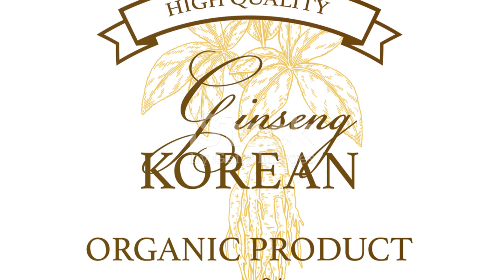Exploring the Relationship Between Vitamin K1 and the Benefits of Korean Wild Ginseng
In the expansive realm of natural health supplements, the convergence of traditional herbal remedies and essential vitamins presents a compelling narrative. This article delves into the intriguing relationship between Vitamin K1 and the revered Korean Wild Ginseng, shedding light on their individual benefits, potential synergies, and their combined impact on health and wellness.

Vitamin K1: An Essential Nutrient
Vitamin K1, also known as phylloquinone, is a fat-soluble vitamin primarily involved in blood clotting and bone health. It is naturally found in leafy green vegetables like spinach, kale, and broccoli, and plays a crucial role in ensuring proper blood coagulation and supporting bone metabolism.

Korean Wild Ginseng: A Treasured Herbal Remedy
Korean Wild Ginseng (Panax ginseng) holds a venerable status in traditional East Asian medicine, renowned for its adaptogenic properties and holistic health benefits. Unlike cultivated ginseng, which is grown under controlled conditions, wild ginseng grows naturally in mountainous regions, accumulating unique bioactive compounds over years of growth.

Individual Benefits of Vitamin K1
Blood Clotting: Vitamin K1 is essential for the synthesis of clotting factors in the liver, which are crucial for the body's ability to form blood clots and stop bleeding when necessary.

Bone Health: Vitamin K1 helps maintain bone density by aiding in the synthesis of osteocalcin, a protein involved in bone mineralization. Adequate vitamin K1 intake is associated with reduced risk of fractures and osteoporosis.

Cardiovascular Health: Emerging research suggests that vitamin K1 may play a role in cardiovascular health by helping to prevent arterial calcification and supporting healthy blood vessel function.

Anti-inflammatory Properties: Vitamin K1 has been studied for its potential anti-inflammatory effects, which may contribute to its broader health benefits beyond clotting and bone health.

Benefits of Korean Wild Ginseng
Adaptogenic Properties: Like other forms of ginseng, Korean Wild Ginseng is prized for its adaptogenic qualities, which help the body cope with stress and support overall resilience.

Energy and Stamina: Traditionally used to enhance physical endurance and reduce fatigue, Korean Wild Ginseng is popular among athletes and individuals seeking to boost vitality.

Cognitive Function: Studies suggest that Korean Wild Ginseng may improve cognitive function, including memory, concentration, and mental clarity, making it a sought-after supplement for brain health.

Immune Support: Rich in antioxidants and bioactive compounds, Korean Wild Ginseng is believed to support immune function and protect against oxidative stress.

Potential Synergies Between Vitamin K1 and Korean Wild Ginseng
While direct interactions between vitamin K1 and Korean Wild Ginseng are not extensively studied, their complementary roles in supporting overall health suggest potential synergies:

Bone Health: Combining vitamin K1 with Korean Wild Ginseng's adaptogenic properties may offer holistic support for bone density and bone metabolism.

Antioxidant Support: Both vitamin K1 and Korean Wild Ginseng contribute to antioxidant defenses, potentially enhancing overall immune function and reducing oxidative stress.

Cognitive Enhancement: The cognitive benefits of Korean Wild Ginseng may complement vitamin K1's role in supporting brain health, offering a comprehensive approach to cognitive function.